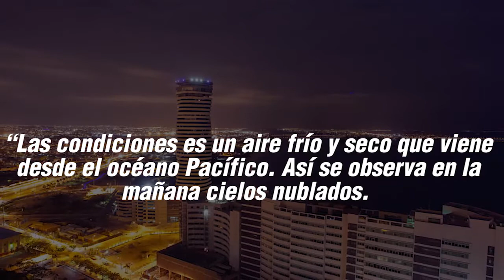Frío en las calles de Guayaquil